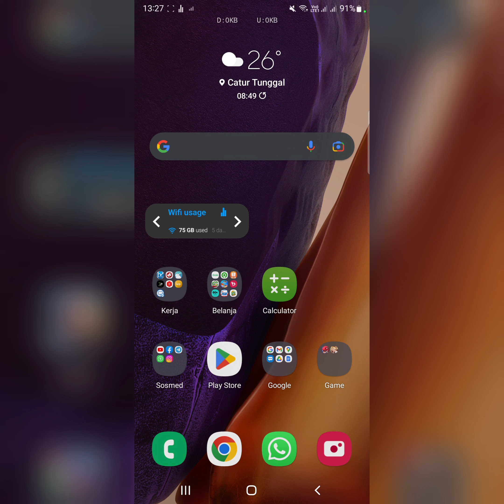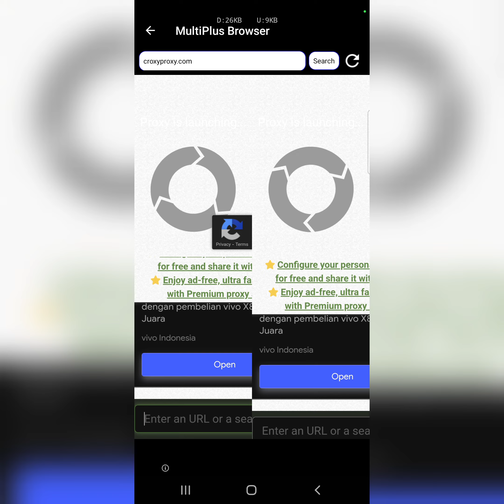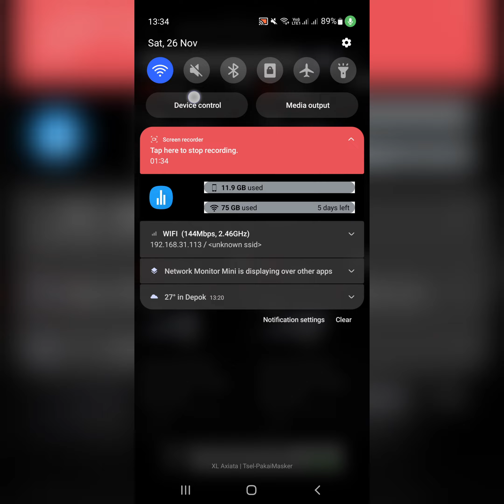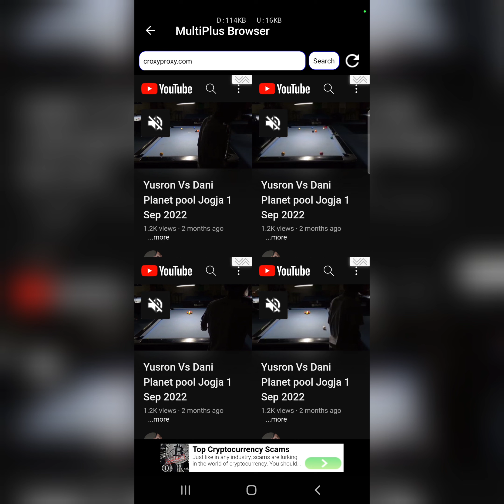Cara Tambah Jam Tayang Youtube via HP paling mudah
ini cara nambah jam tayang youtube paling mudah via smartphone